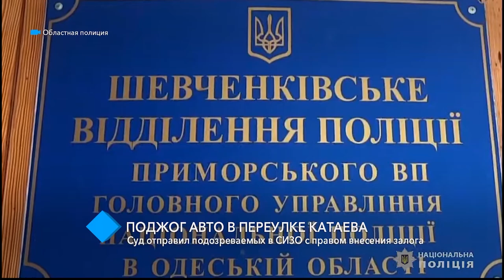Поджог авто в переулке Катаева: суд отправил подозреваемых в СИЗО с правом внесения залога